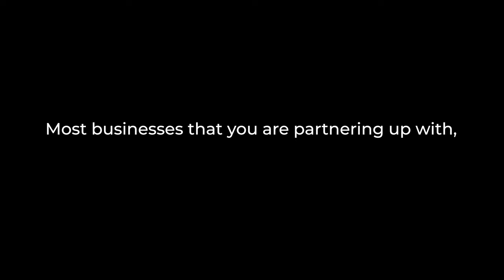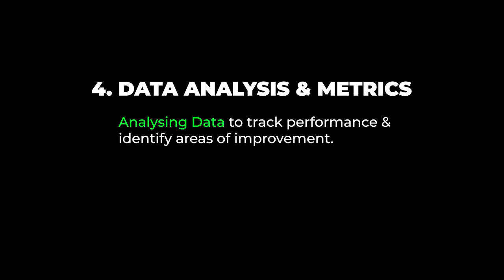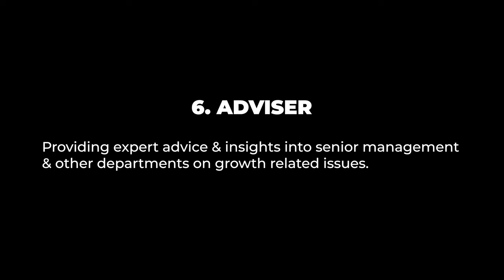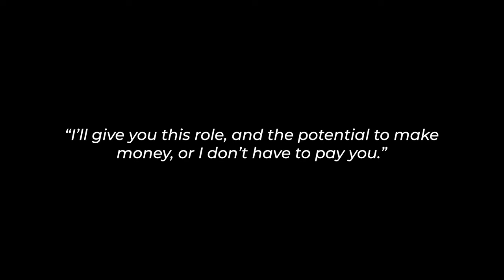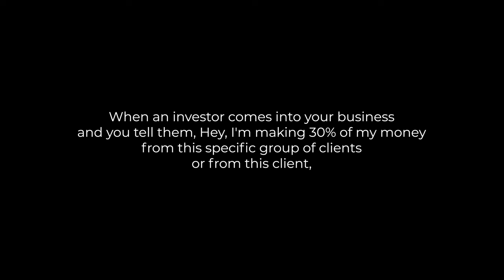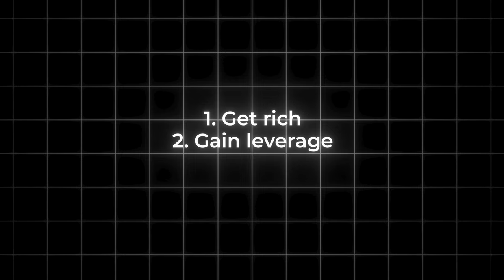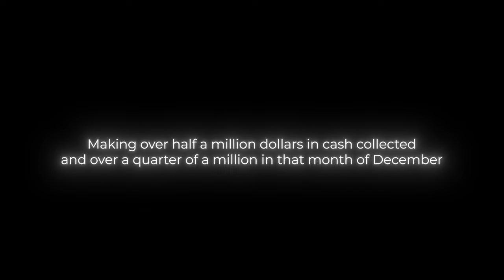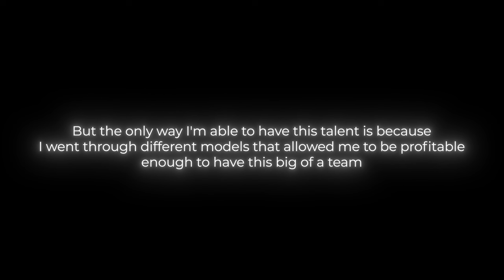DON'T Become a Growth Partner In 2024.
Join our $49/week Natural Born Leader Community To Access top winning Offers & Growth Protocol